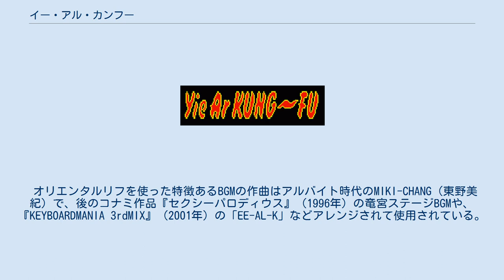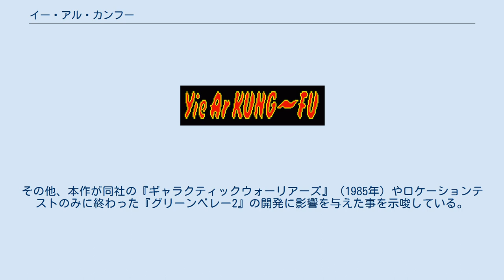イー・アル・カンフー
I-revoゲーム対応ソフト
『イー・アル・カンフー』 (Yie Ar Kung-Fu) は、1985年に日本のコナミ工業から稼動されたアーケード用対戦型格闘ゲーム（アクションゲーム）。
移植機種によっては中黒を除いた『イーアルカンフー』、『イーアールカンフー』とも表記される。
 イー・アル・カンフー プレイヤーは主人公のウーロンを操って、様々な武器や体術を使う格闘家と戦う。
開発はコナミ開発1課が行い、音楽は東野美紀が担当している。
 オリジナルのアーケード版と、ほぼ同時に発売され、アーケード版とは別内容のMSX版および数ヵ月後に発売され、MSX版の内容をリメイク移植したファミリーコンピュータ（ファミコン）版では、BGMやステージ・敵キャラクターの数や種類が異なっており、敵はアーケード版では11人、MSX版・ファミコン版では5人、また間合いや攻撃法が異なる。
いずれも、後に複数の機種に移植された。
 対戦型格闘ゲームの草分けではあるが、対人戦プレイは行えず、アーケード版での2人プレイは対コンピュータ戦を交互にプレイとなっていた。
後にゲームボーイアドバンス用ソフトとして発売された『コナミアーケードゲームコレクション』（2002年）に収録されたものは、アーケード版を元にしたアレンジ移植となっているが、タイトルが『イーアールカンフー』となって新キャラクターを2人追加しており、通信プレイではウーロンを含む全14人からキャラクターを選んでの2人対戦が可能となっている（1人用のプレイヤーキャラクターはウーロン固定）。
 アーケード版は同年に欧州にて各種ホビーパソコンに移植された他、PlayStation 2用ソフトとして『オレたちゲーセン族』の一作として発売された。
アーケード版およびファミリーコンピュータ版は携帯電話ゲームとして各種携帯電話キャリアにて配信された。
MSX版とファミリーコンピュータ版はWindows用ソフトとしてi-revoにて配信された他、バーチャルコンソール対応ソフトとしても配信された。
 同年にMSXで続編として『イーガー皇帝の逆襲』（サブタイトル：イー・アル・カンフー2）が、アーケードでは本作の流れを汲む『ショーリンズロード（少林寺への道）』が発売されている。
 レバーを入れる方向（8方向）とパンチ、蹴りボタンの組み合わせによって、アーケード版では16種類、ファミコン版では7種類、MSX版は使用するボタンが1つのため5種類の技を使い分けるシステムになっている。
アーケード版ではレバーがどの方向に入っているのかを主人公キャラクターの下の矢印で表示する。
相手に勝つと残った体力の分だけボーナスが入り、さらにノーダメージで勝つとパーフェクトボーナスとして通算対戦相手数×10000の点数（最大100000点まで）が加算される。
 主人公の名前は、アーケード版では「ウーロン（Oolong）」、MSX版・ファミコン版では「リー（Lee、李）」となっている。
また、本作のアーケード版を収録したPlayStation版『コナミ80'sアーケードギャラリー』（1999年）の説明書では、2つの名前を統合した「リー・ウーロン」という名で紹介されている。
ストーリーもアーケード版とMSX版・ファミコン版で異なり、アーケード版はカンフーの達人だった父の無念を晴らすため格闘大会「王座杯」で優勝を目指す、MSX版・ファミコン版では中国全土で悪業を重ねるチャーハン一族を倒すため「メンマの塔」へと乗り込む、というものになっている。
ただし、移植版によってはアーケード版のストーリーが悪党軍団によって占拠されたチャイナタウンに平和を取り戻すとされているものもある。
 登場順に記載。
全ての敵を倒すと2周目が始まり、再び最初の敵との対戦になる（機種によっては最後の敵を倒すとゲームが終了する）。
 ゲームボーイアドバンス版で追加 ゲームボーイアドバンス版では、アーケード版に加えて新キャラクターが2人追加されている。
1人用モードでは、タイトル画面でコナミコマンドを入力すると、ブルースを倒した後に続けて隠し...